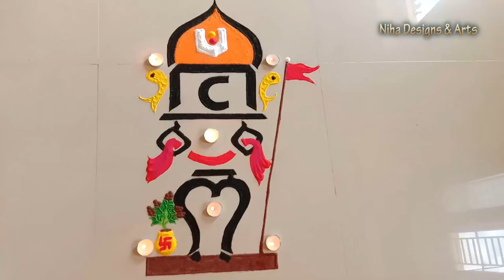आषाढी एकादशी special विठ्ठल रंगोली design |Ashadhi Ekadashi Special Rangoli Design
# विठ्ठल रंगोली #